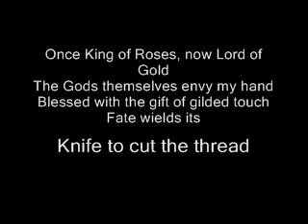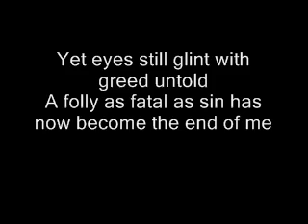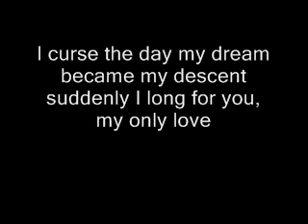Alesana- Ambrosia (Lyrics)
Alesana's Ambrosia, "On Frail Wings of Vanity and Wax"

Also, Remember to check out Alesana on the 2008 Warped Tour "Smartpunk Stage" all Summer!